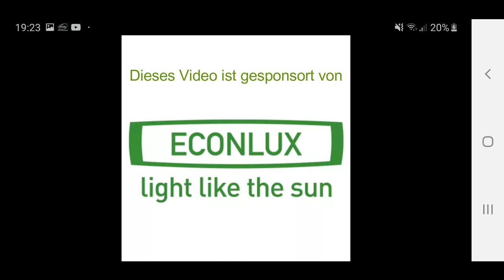Terrarium, Paludarium verglasen, Schiebetüren, Baudokumentation Waran Terrarium, DIY Teil 11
Diese Baudokumentation ist gesponsort von SolarRaptor
erworben werden. Der perfekte Weg seine Reptilien mit UVA UVB zu versorgen. Moderne LED Technik.

Im heutigen Teil geht es um das Einkleben von Seitenscheiben sowie Installation der Schiebetüren Schienen.
Baudokumentation eines großen Terrariums für Warane. Eine DIY Bauserie in Echtzeit und interaktiv.
 varanus exanthematicus, varanus niloticus and varanus ornatus